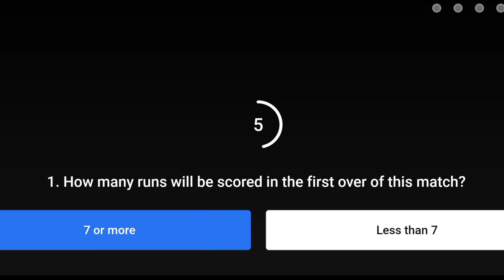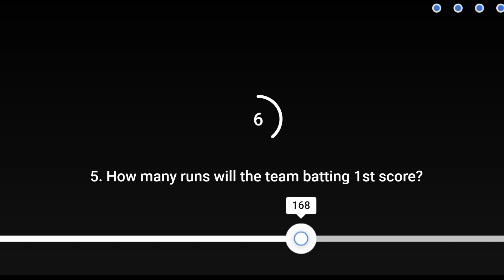Flipkart Power Play With Champions Today Answers | Flipkart Powerplay 6/6 Answer | 27 September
Topic covered :-
Flipkart Live
Flipkart
Flipkart Quiz Answers today
Flipkart Quiz
Quiz